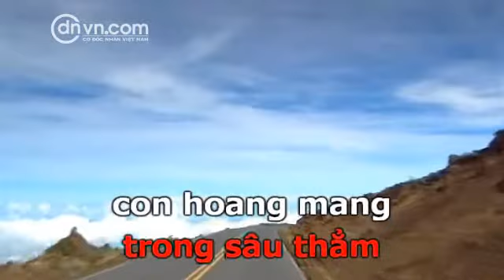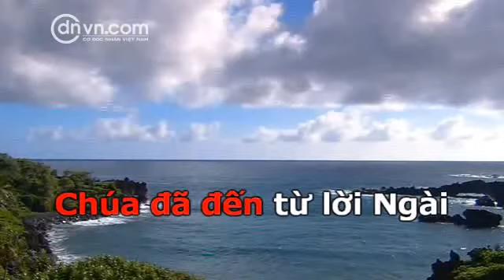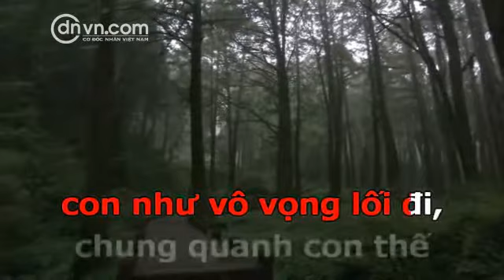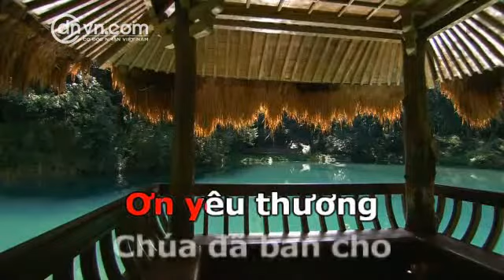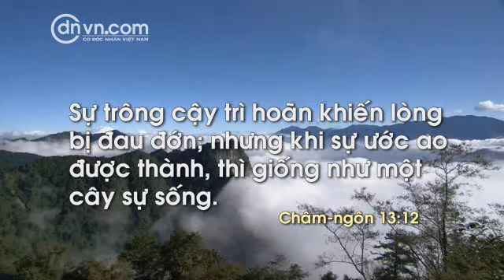KARAOKE NHẠC THÁNH - QUAY VỀ BÊN CHÚA